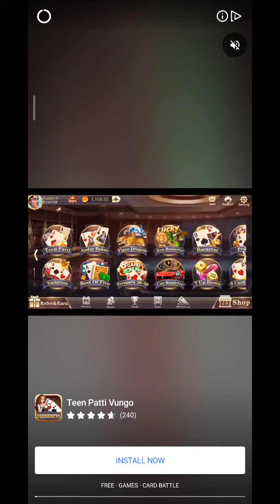Level 13 Victory🥳| Join'N Strike🥷🏻 | All'level Complete🔥🔥